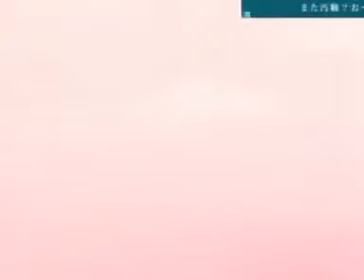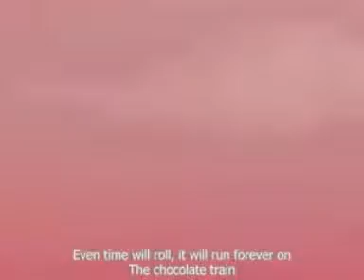[FanCover]Chocolate Train.wmv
Wow, I think I broke my own record xDD~
So heres another cover - one of the biggest project i've ever had till now - it's pretty hard to sing so fast in japanese ;0;'
A adorable Vocaloid song - originally sang by Hatsuna Miku~:3
Im really sorry if there are some mistakes xD
Enjoy \(^o^)/
Dafna:3